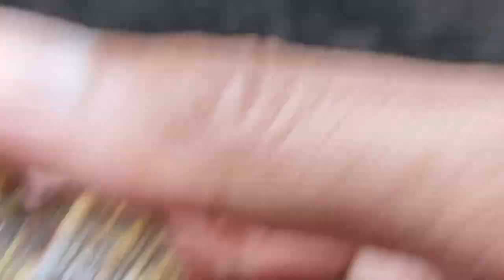mencari hewan lucu bekicot, kelomang, kaki seribu, kepiting, lobster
kura kura
kaki seribu